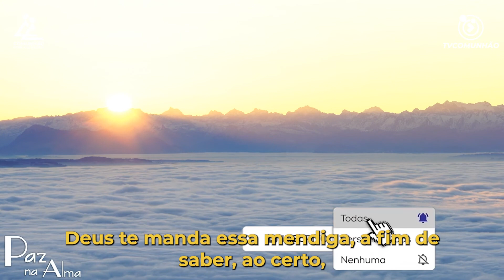Paz na Alma | ESSA MENDIGA